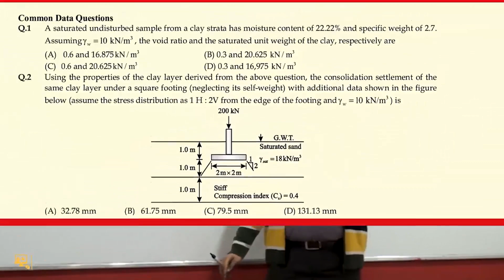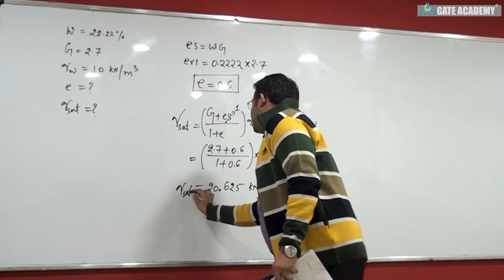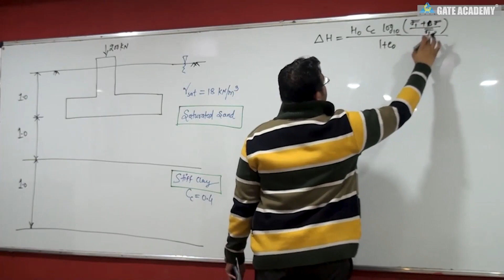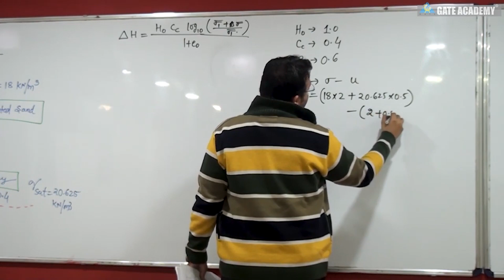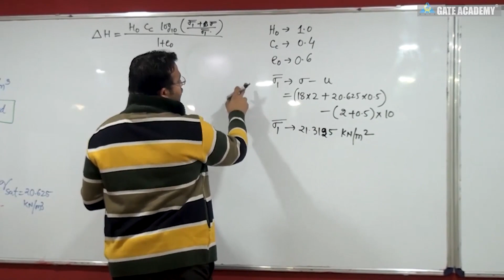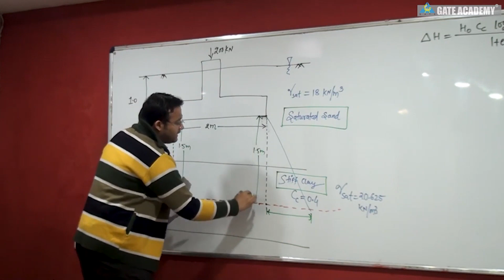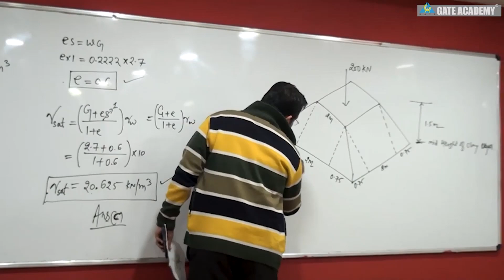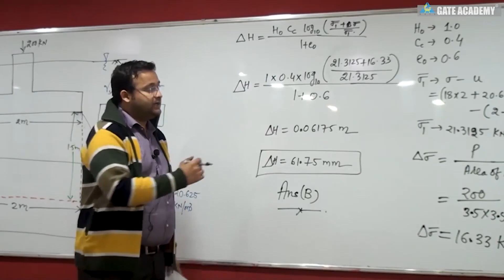Consolidation Settlement | Important GATE Questions | Lecture 29 | Geotechnical Engineering